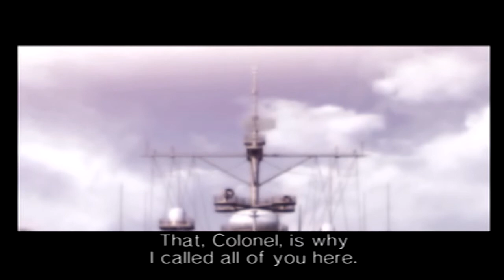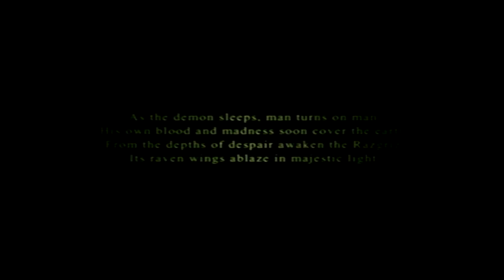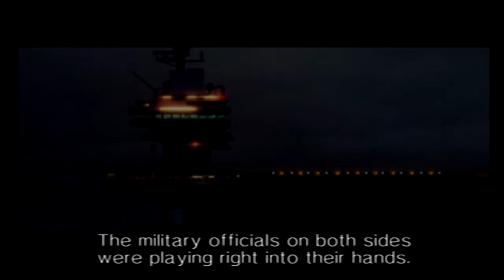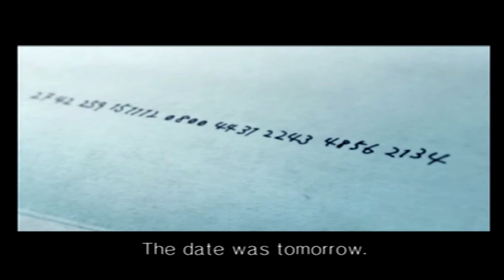ACE COMBAT 5: THE UNSUNG WAR GAMEPLAY - MISSION 20: Ancient Walls/Operation Keynote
Let me know what other games I should play.